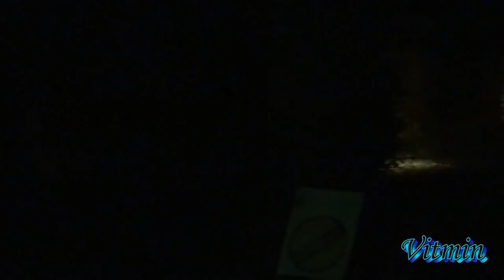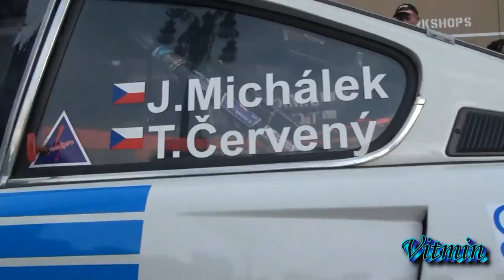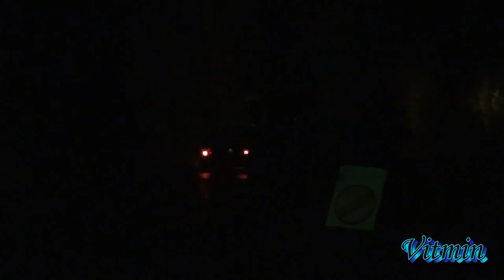Rallye Legend Liberec 2013